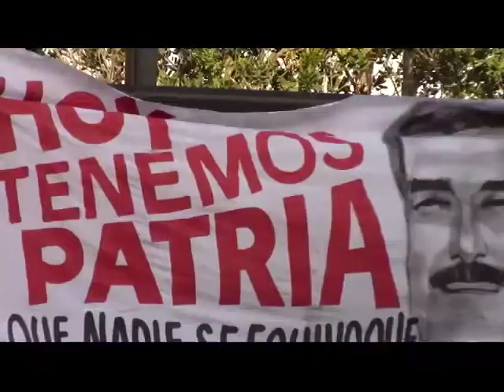ReporteEnLa Calle Marcha En apoyo a los trabajadores De Alentuy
Comuna Jose Pio Tamayo junto a trabajadores de la Empresa de alumino Alentuy marchan por las calles de Barrio Union en apoyo a los trabajadores encarcelados injustamente por luchar por las reinvidicaciones laborales, la comuna quien tambien marcha por los ultimos asesinatos selectivos que a provocado la ultra derecha venezolana, ydemostrando que el pueblo no abandona la calley se mantieneen ella de manera activa y pacifica.